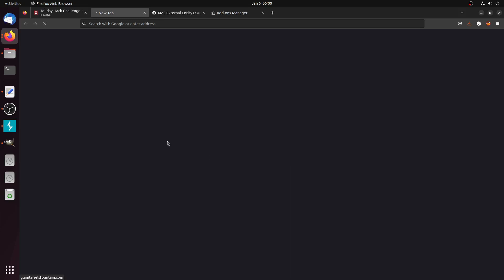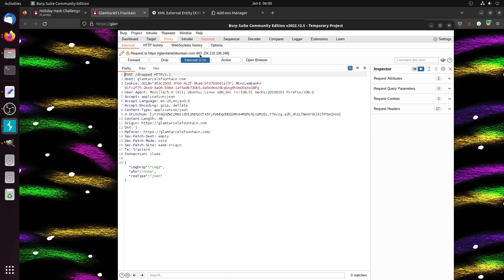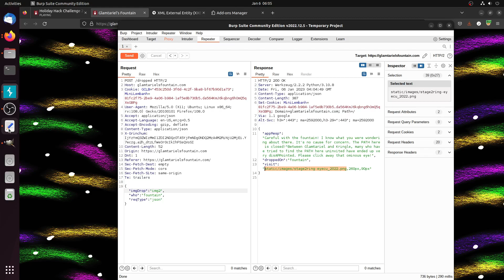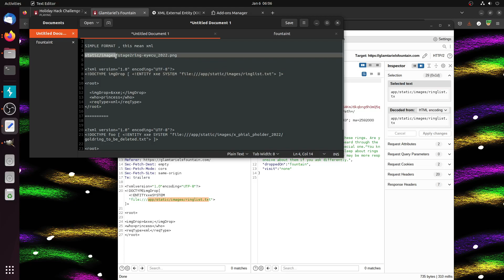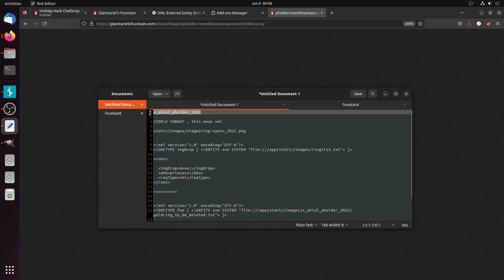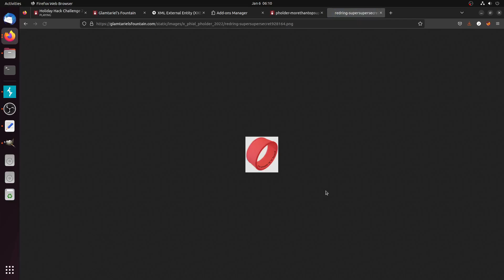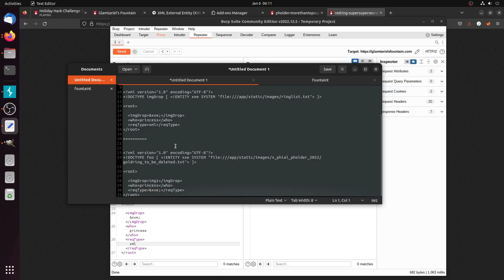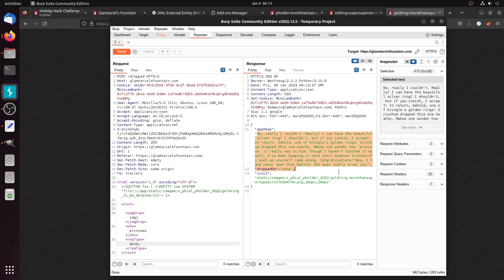Glamtariel's Fountain - 2022 SANS Holiday Hack Challenge & KringleCon -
Glamtariel's Fountain

Stare into Glamtariel's fountain and see if you can find the ring! What is the filename of the ring she presents you? Talk to Hal Tandybuck in the Web Ring for hints.

- Share Thoughts, Wishes and Concerns with Glamtariel and the Fountain
- Discover something Glamtariel has never revealed
- Use the 'Reset' button to start over.

2022 SANS Holiday Hack Challenge & KringleCon